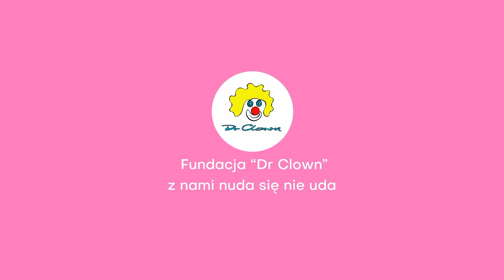drclownwdomu Jak ozdobić kredki?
Nudzicie się? Mamy na to sposób!
Dr Zabawa podpowie Wam jak w prosty sposób przyozdobić kredki 😊